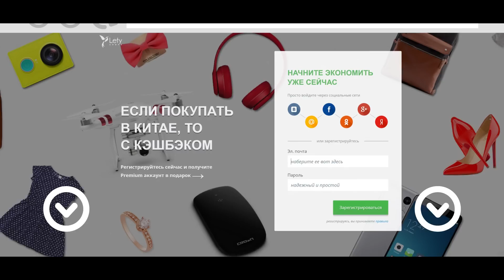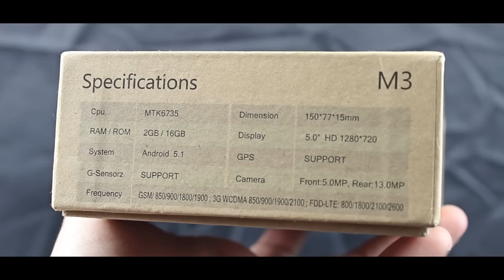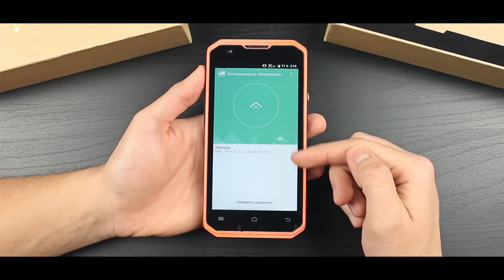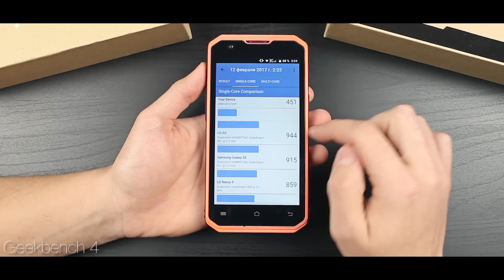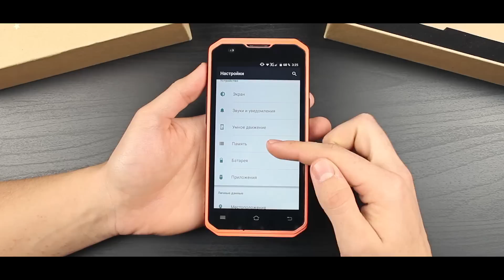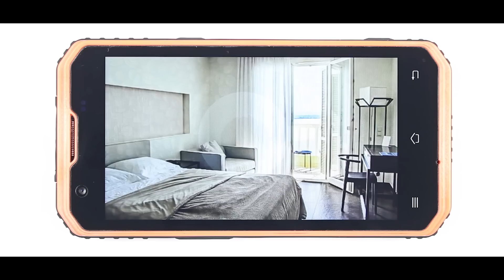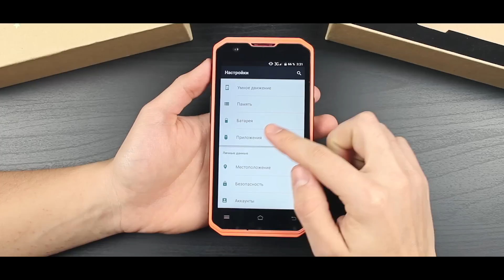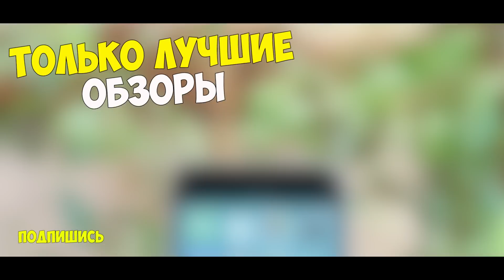НЕУБИВАЕМЫЙ СМАРТФОН VPhone M3! ЧЕСТНЫЙ ОБЗОР! Отзыв пользователя!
Характеристики:
CPU: MTK 6735, quad-core 1ghz
- GPU Renderer: Mali-720
- Ram  2gb
- Rom 16gb
- 5` 1280x720 IPS